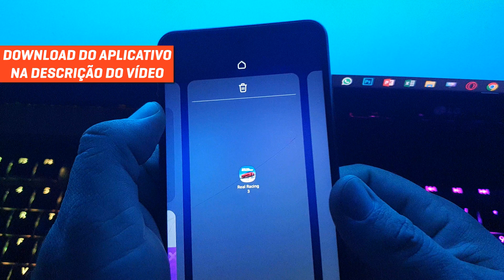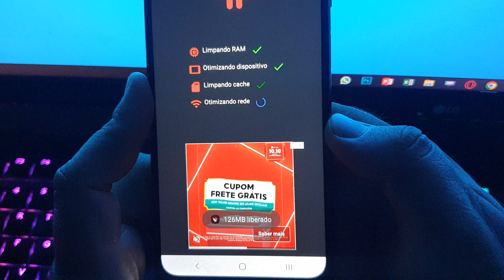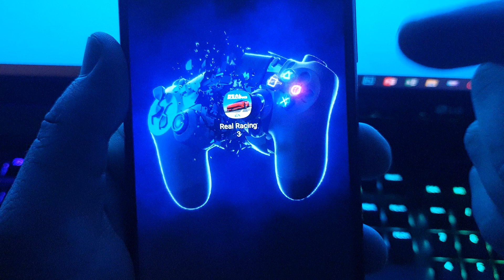COMO FAZER o REAL RACING 3 PARAR de TRAVAR no CELULAR - RODAR LISO - AUMENTAR o FPS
Veja como conseguir melhorar o FPS jogando o real racing 3 no seu celular fraco e mesmo assim fazer ele rodar liso para todas as partidas sem nenhum tipo de travamento e usar essa ferramenta para fazer o real racing 3 parar de travar.

 - O que faz o jogo ficar lagado no celular fraco?
Todo lag é causado pela lentidão da internet que você está usando, onde o seu jogo não recebe a velocidade e a quantidade suficiente de internet e assim começa o jogo a ficar com muito lag e travando muito.

- Jogo travando muito, porque acontece e como resolver?
 O desempenho do jogo no celular android, depende exclusivamente da memoria ram e do seu processador, mas se você tem diversos aplicativos que ficar abertos segundo plano e você não percebe, ela consome toda memoria ram e não sobra nada para o seu jogo, causando assim a quedra de FPS.